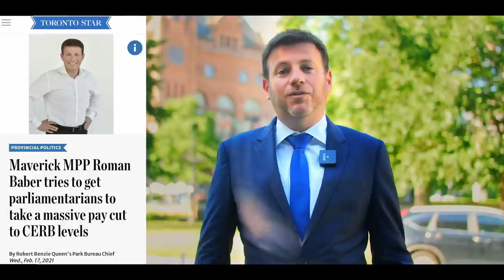I'm Roman Baber, nice to meet you!